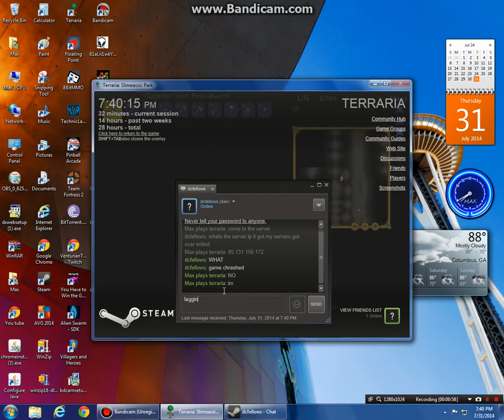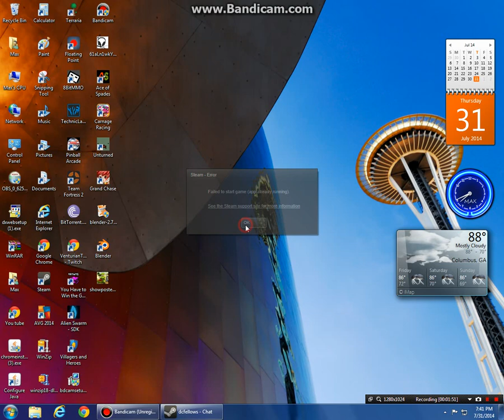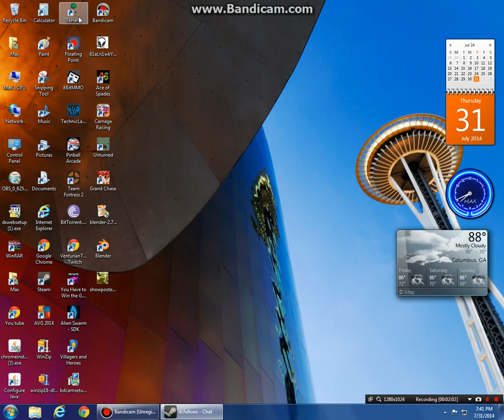TERRARIA 9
1 MORE